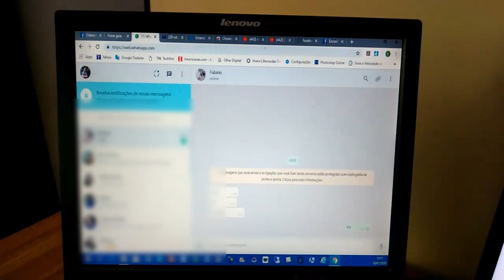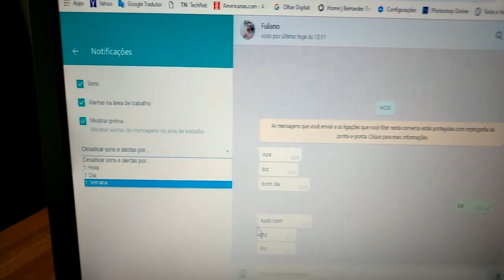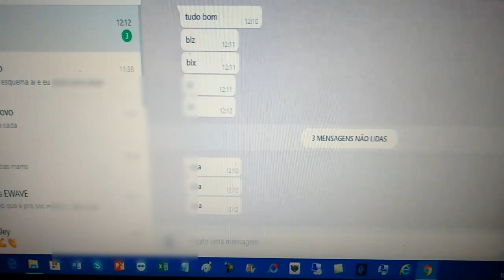Como Desativar as Notificações de Mensagens Por Som No WhatsApp WEB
Veja neste vídeo como desativar as notificações de mensagens por sons no WhatsApp Web. Por padrão quando chega uma mensagem no WhatsApp Web é emitido um som bem chato de aviso e você pode cancelar este som de notificação de uma forma bem rápida e fácil.

▶SKYPE: Ederson_Neves